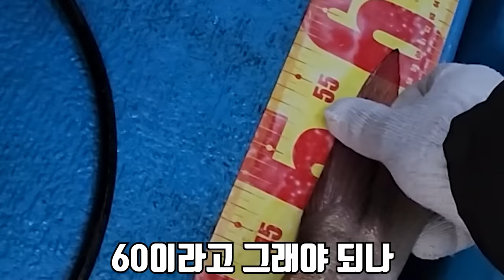평생 한번 잡을까 말까 한 황금바리의 내장을 먹어보겠습니다..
오늘은 살면서 한번 잡을까 말까 한 황금바리를 잡아서
황금바리 회와 내장을 먹어봤습니다!
돌돔 내장과 비교하자면 개인적으로 황금바리의 내장이 훨씬 맛있었습니다!
라랑해요!